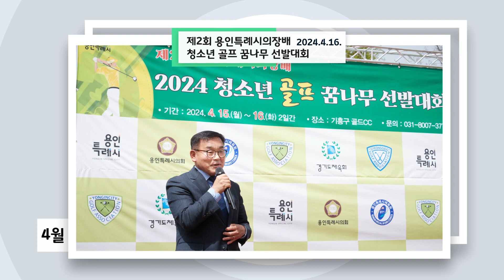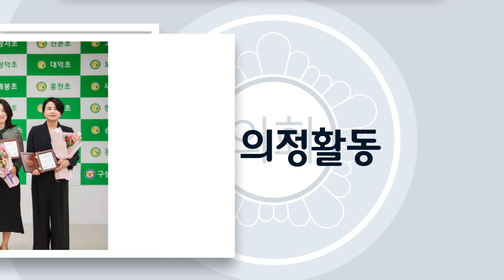2024년 4월 의정활동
2024년 4월 의정활동

1. 2024 용인특례시 탁구협회장배 탁구대회 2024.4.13.
2. 베트남 꽝남성 땀끼시 방문단 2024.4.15.
3. 2024년 용인특례시 의장기 왕중왕전 게이트볼대회 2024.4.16.
4. 제2회 용인특례시의장배 청소년 골프 꿈나무 선발대회 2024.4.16.
5. 제44회 장애인의 날 기념식 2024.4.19.
6. 문화복지위원회 용인 가상현실 스포츠체험센터 현장방문 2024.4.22.
7. 나도가수다오디션 본선 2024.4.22.
8. 전국 리사이클 센터 세탁기 기부 행사 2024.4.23.
9. 제20차 대한민국 특례시의회 의장협의회 정례회의 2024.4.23.
10. 용인동부경찰서 녹색어머니회 발대식 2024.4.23.
11. 용인서부녹색어머니연합회 발대식 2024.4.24.
12. 제14회 경기도장애인체육대회 개회식 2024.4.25.
13. 제14회 새마을의 날 기념식 2024.25.
14. 2024년 용인시 노사민정 공동선언 협약식 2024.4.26.
15. 2024 신갈오거리 거리축제 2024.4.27.
16. 2024년 용인특례시 근로자의 날 기념 시상식 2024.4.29.
17. 제15대 바르게살기운동 용인시협의회 회장 이취임식 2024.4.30.
18. 제70회 경기도체육대회 2024 파주용인특례시선수단 출정식 2024.30.
19. 용인 먹거리 비전 선포식  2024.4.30.
20. 자치행저위원회 - 용인시정연구원 간담회 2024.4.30.